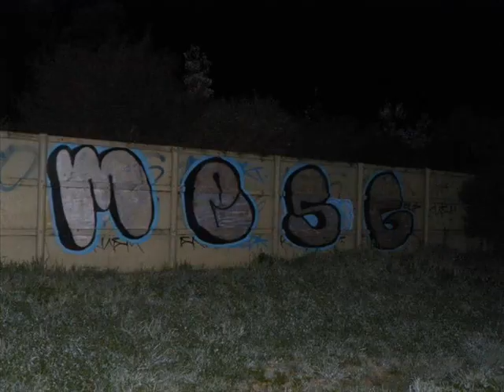NZ Graff 2012